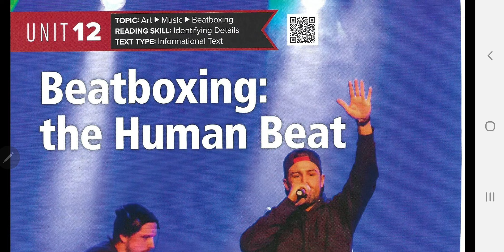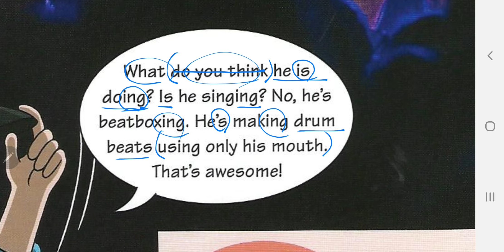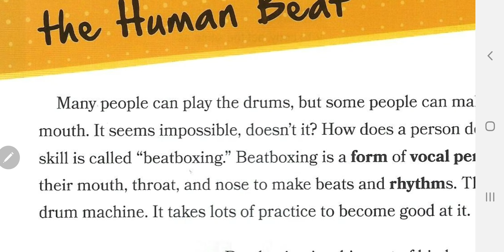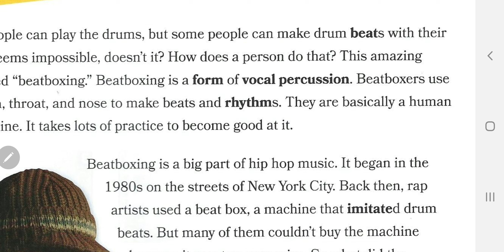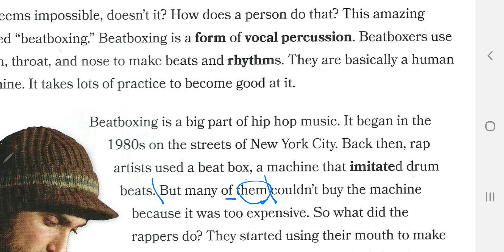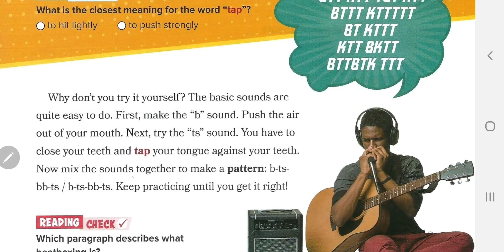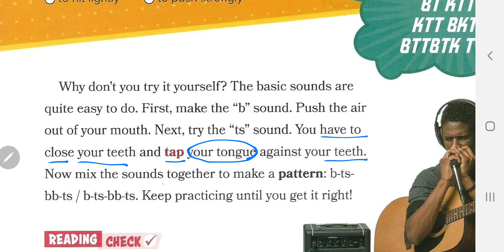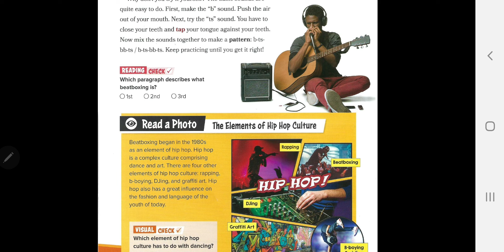[앨리스영어] 브릭스리딩 240-1 unit 12 beatboxing the human beat